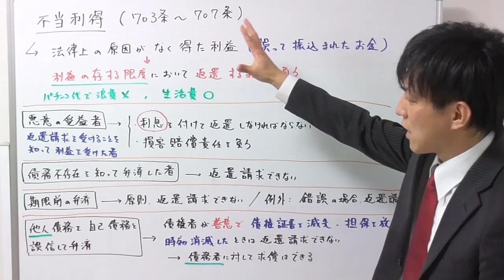不当利得の基本事項